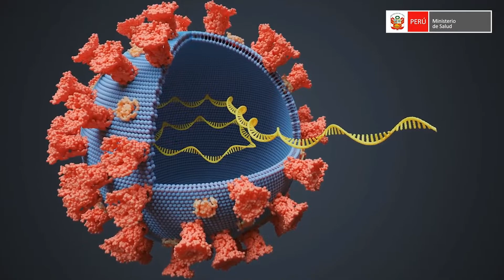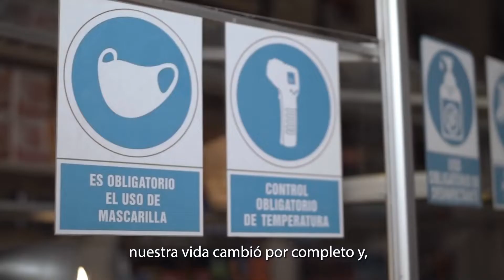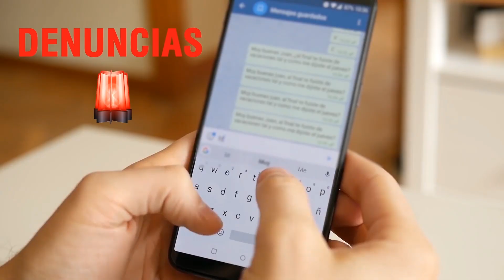🔔🔊 Estamos con HOY DIA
"Los mejores invitados y los temas del momentos" Lunes a viernes 10:00 GMT-5

✍Segmento A Tu Salud:
Invitado: Katherine Marcos-Psicóloga

✍ Segmento Culturama:
Invitado: Carina Moreno – Gestora Cultural

Programa 05
📌 Conéctate a nuestra señal en vivo de @IdentidadTV y sigue minuto a minuto las noticias mas importantes de América Latina y el mundo.